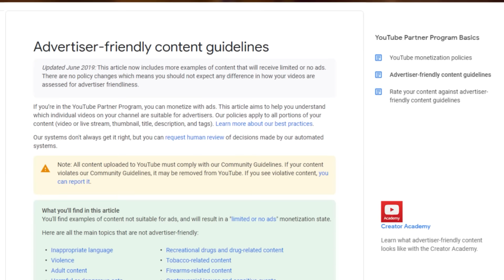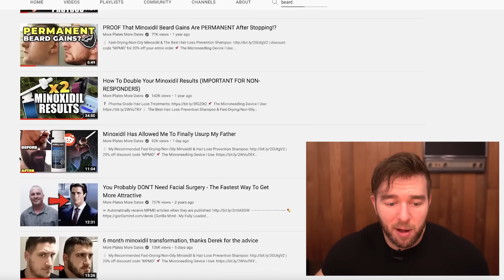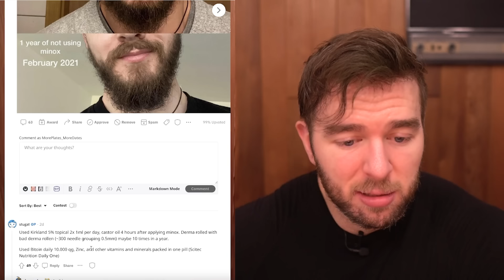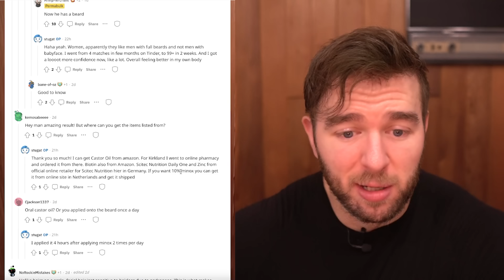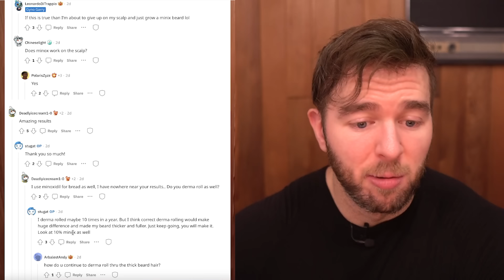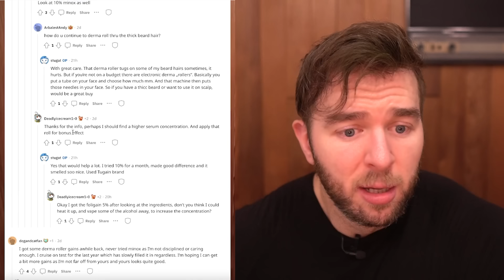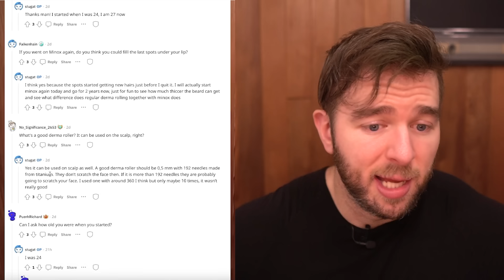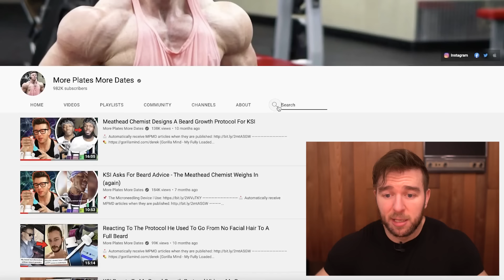Baby Face Transforms Into Jason Momoa With This Protocol (and it was permanent)